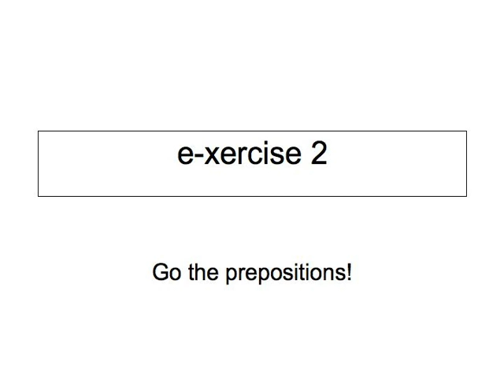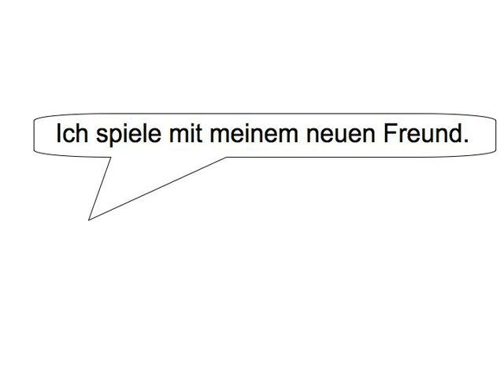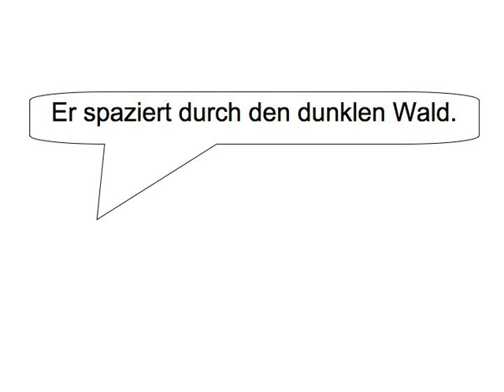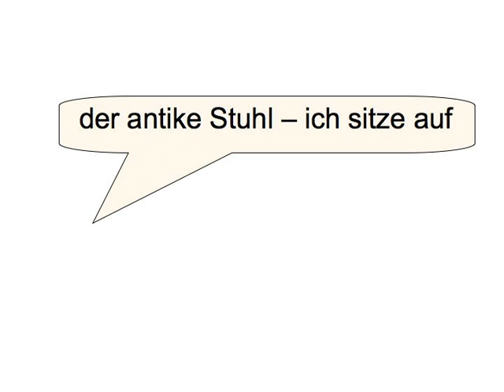Adjective Endings — exercise 2